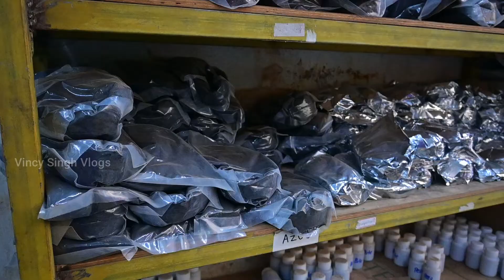மாடி தோட்டத்திற்கு தேவையான Shopping vlog | தரமான பொருட்கள் வாங்குங்க | Vincy Singh Vlogs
Seed2plant shop Address
SMA Building 3/131A/2,3/131A/3
Eraviputhoorkadai,
Kanyakumari District
Tamilnadu
Pin : 629158

Phone number:
Plant seed & Garden equipments, Grow bag, Vermicompost...

it's just for shopping vlog